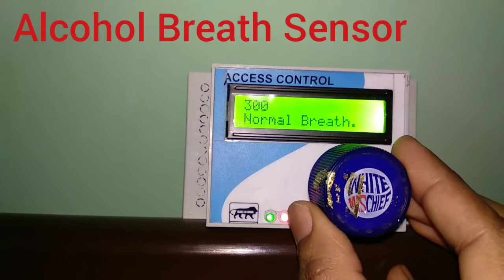Alcohol Breath Analyser (Please call for any customize embed solution 9424764006)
* wall mouning
* No Bettry required
* alcohal found Indication - Buzzer / Red Light / lcd Display
* No additional straw/ pipe required
(Please call for any customize embed solution 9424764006)